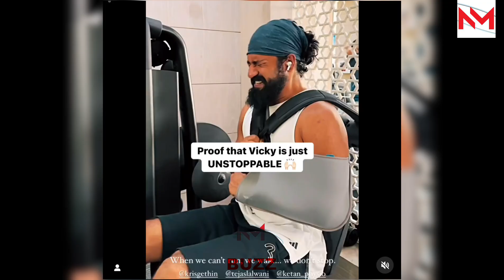Vicky Kaushal continues training despite injury ! Video goes viral